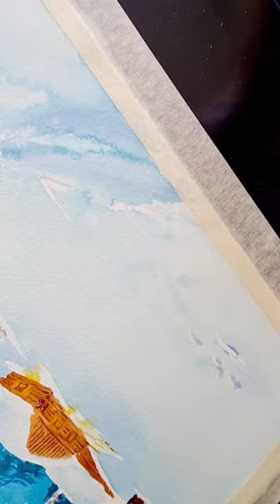Winter landscape in watercolor. Speed Up Demo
Winter landscape. Watercolor painting by Ira Gorky.

The artwork from this video can be painted for you - ​

You can find more about me and my artwork on the following web: